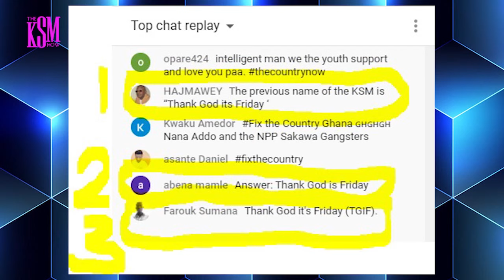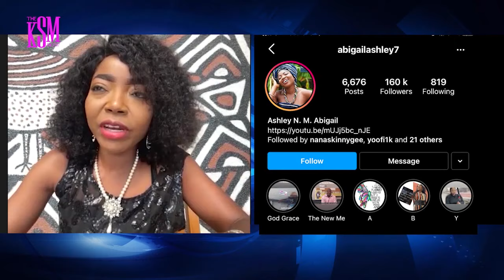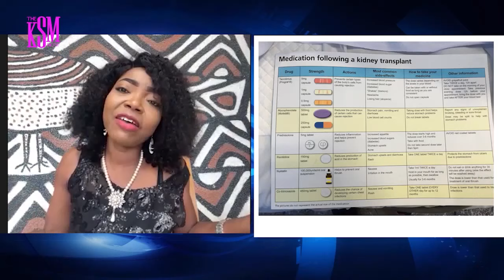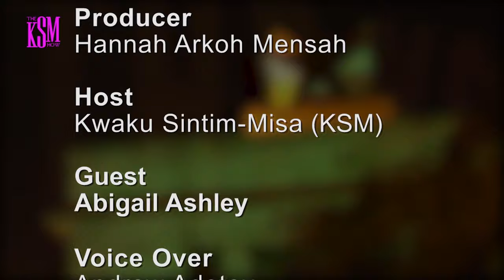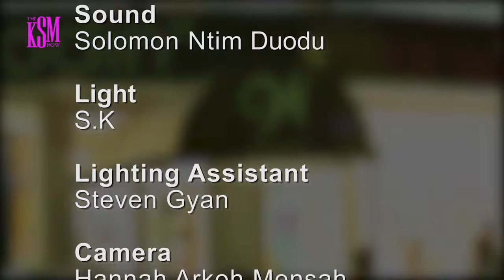Amazing And Inspiring Story of Courage of Abigail Ashley Surviving Stage 4 Chronic Kidney Disease